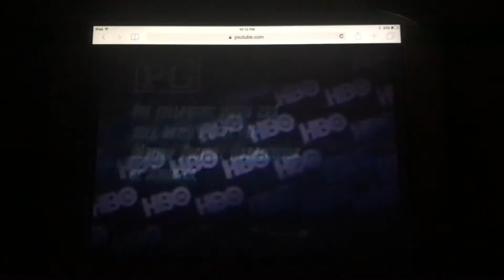HBO Rated PG